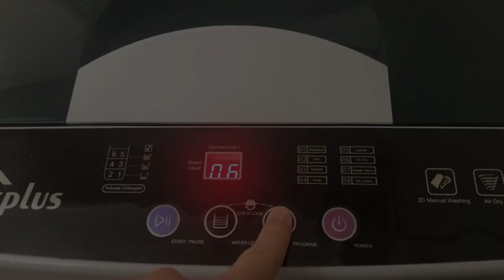LifePlus Automatic Washing Machine | T663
Click the following link for more details: